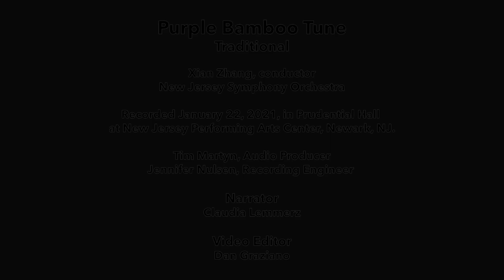Purple Bamboo Tune | Sweet Dreams from the NJSO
Relax and drift off to sleep to the beautiful sounds of Purple Bamboo Tune with episode 5 of our weekly audio series designed just for preschoolers and their grownups. Simmer down and settle in as Miss Claudia from Touch The Music shares a soothing word or two. Then, let beautiful music performed by NJSO musicians send you off to dreamland.

Purple Bamboo Tune
Traditional

Xian Zhang, conductor
New Jersey Symphony Orchestra

Recorded January 22, 2021, in Prudential Hall at New Jersey Performing Arts Center, Newark, NJ.

Tim Martyn, Audio Producer
Jennifer Nulsen, Recording Engineer

Narrator
Claudia Lemmerz

Video Editor
Dan Graziano

We’re proud to serve the Newark Arts and Arts Ed Newark communities and beyond.